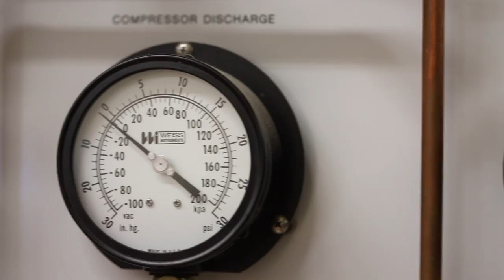Uniqueness of Suitland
This video was created to show the educational opportunities at Suitland High School. In a PBS program opportunity this video with be shared with students from Russia.